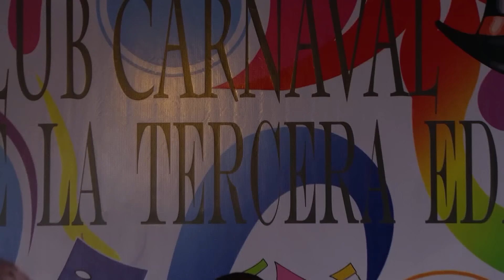Porque el amor manda - Capítulo 57: ¡Verónica demanda a Jesús! | Tlnovelas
Jesús pierde los estribos con Verónica, ella se aprovechará de esto para demandarlo.Mira aquí el capítulo completo ➡️

Jesús tendrá que afrontar difíciles pruebas para demostrar que no es un mediocre sin saber lo que la vida le prepara. Descubrirá que es padre de Valentina y el amor llegará de la manera más inesperada tras conocer a Alma Montemayor.